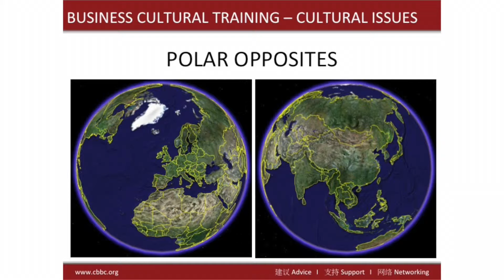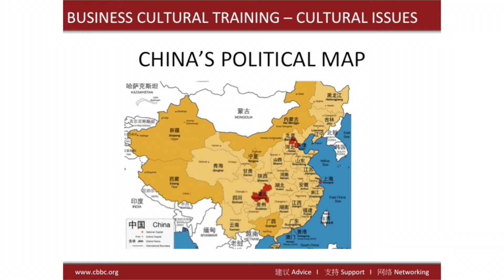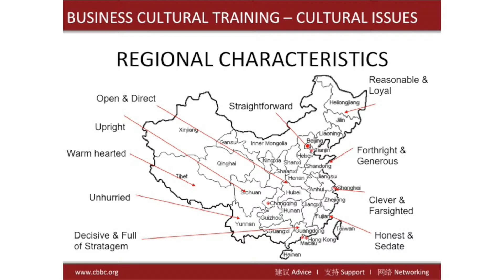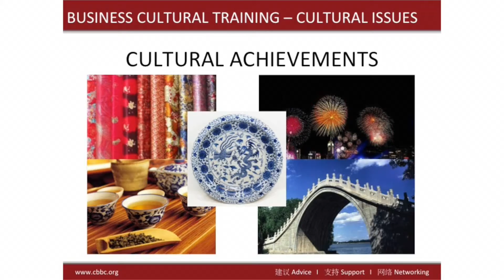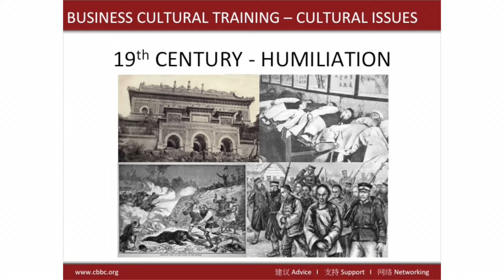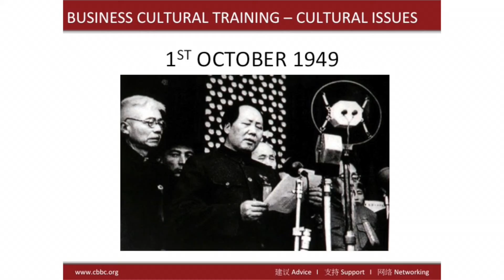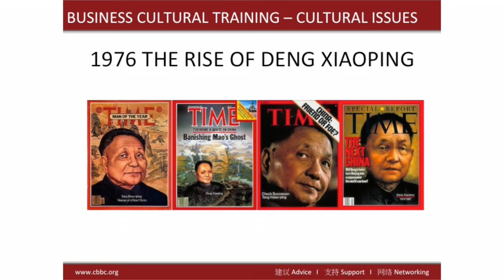China Masterclass | Business Culture | Geography & History #13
Stewart Ferguson from the China-Britain Business Council goes through the historical changes in China and how its geography must be considered when in business discussion.